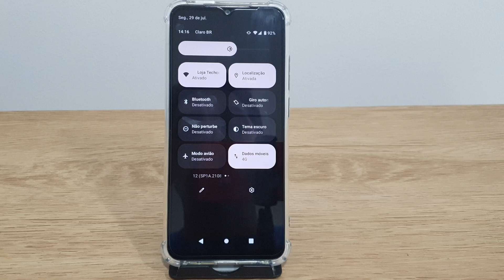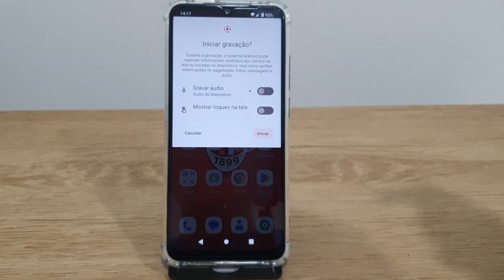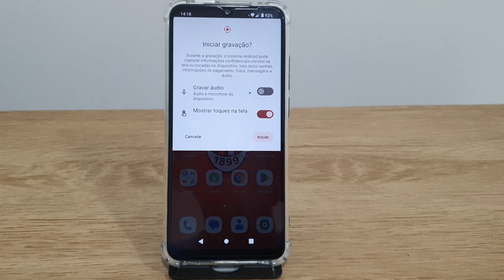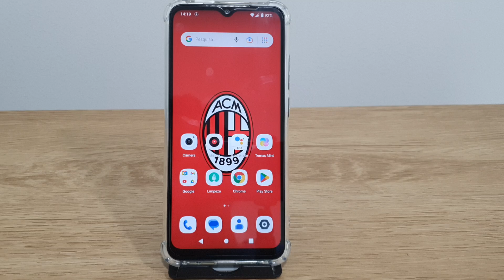Como gravar a tela do Redmi A1 - Passo a passo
Fala pessoal!! Nesse video estarei mostrando uma forma de Como gravar a tela do Redmi A1.